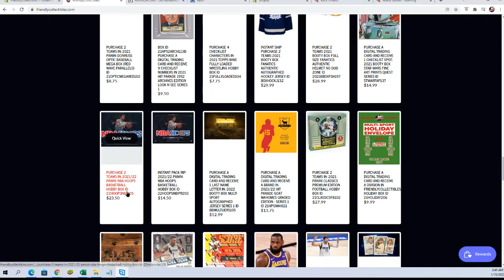202122 Panini NBA Hoops Basketball Hobby Box FILL B ID 22HOOPSNBA105